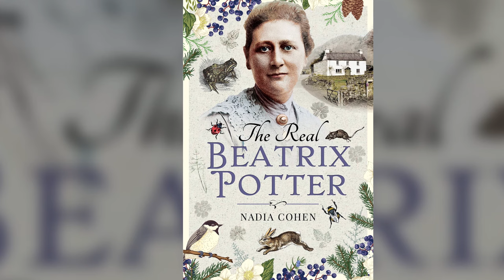PETER RABBIT 3 Teaser (2023) With Margot Robbie & Domhnall Gleeson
About:
Peter Rabbit is a 2018 3D live-action/computer-animated comedy film based upon the character of the same name created by Beatrix Potter, directed by Will Gluck, and co-written by Gluck and Rob Lieber. James Corden stars as the voice of the title character, with Rose Byrne, Domhnall Gleeson, and Sam Neill in live-action roles, as well as the voices of Daisy Ridley, Elizabeth Debicki, and Margot Robbie. The film's story focuses on Peter Rabbit as he deals with new problems when the late Mr. McGregor's great nephew arrives and discovers the trouble Peter's family can get into.

Peter Rabbit was released in the United States on February 9, 2018, in the United Kingdom on March 16, 2018, and in Australia on March 22, 2018. The film received mixed reviews from critics and grossed $351 million worldwide on a $50 million budget. A sequel, Peter Rabbit 2: The Runaway, was released in 2021. In England's Lake District, Peter Rabbit, his cousin, Benjamin Bunny and his triplet sisters, Flopsy, Mopsy and Cottontail, spend most of their days picking on old Mr. McGregor, who had killed and eaten their father, and stealing vegetables from his garden. They are friends with a kind-hearted local resident named Bea, who took on a motherly role with the rabbits ever since their mother's death and who spends her time painting pictures of the rabbits as well as the surrounding nature. One day, Peter is forced to leave his jacket in Mr. McGregor's garden and goes back to retrieve it. However, it was a trap set by Mr. McGregor; he catches him, but suddenly dies of a heart attack, having lived an unhealthy lifestyle (including smoking and a poor diet) for many years. Enthralled, Peter invites all of the local animals and takes over Mr. McGregor's manor.

Meanwhile, in London, McGregor's great-nephew, Thomas McGregor, an uptight, controlling workaholic, works in the toy department of Harrods, where he waits for a promotion to associate general manager. After losing the promotion to a lazy nephew of the managing director, Thomas loses his temper and gets fired. When Thomas learns that his great-uncle's manor is valuable and that he has inherited it, he decides to appraise and prepare it for resale in order to start his own toy store near Harrods to get his revenge. He kicks out Peter and the other animals and begins to upgrade the security of the garden wall and gates. When Peter and a reluctant Benjamin sneak back into the garden, Thomas catches the latter and attempts to drown Benjamin in a river; Benjamin's relatives rescue him and Thomas instead accidentally drops a prized set of binoculars that Bea had given him earlier. Angry, Thomas wants to buy an electric fence and a supply of dynamite to ward off the rabbits.